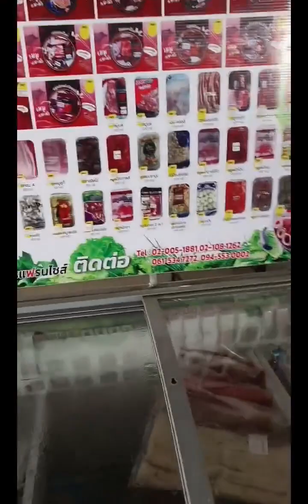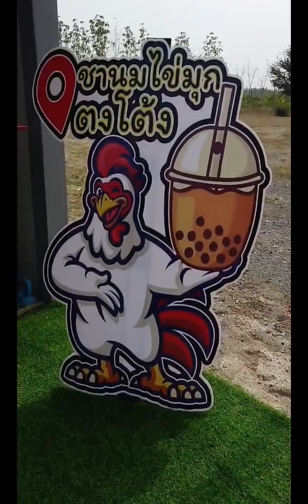มาซื้อของไกลถึงด้านมะข้ามเตี้ย กาณจณบุรี เลยครับ .